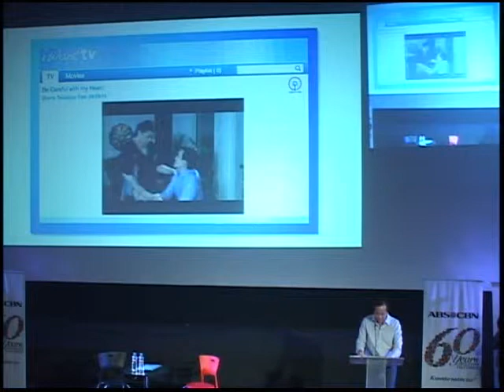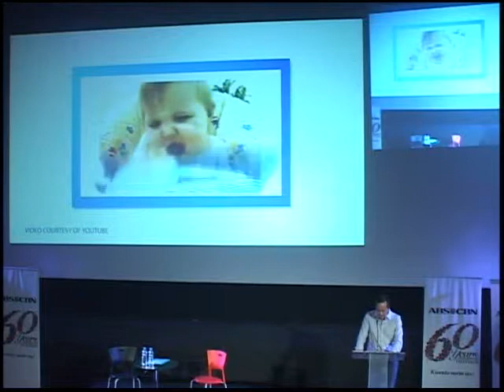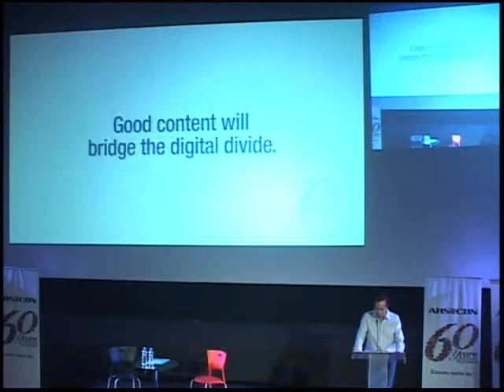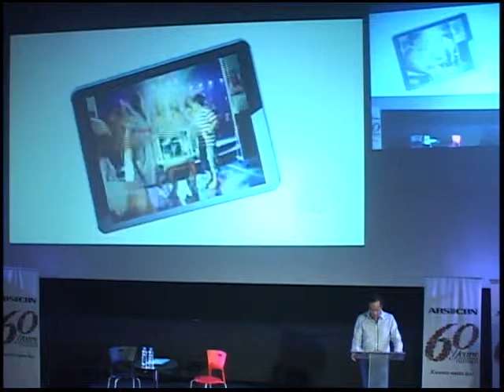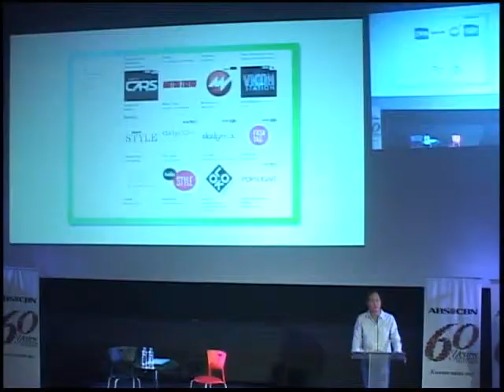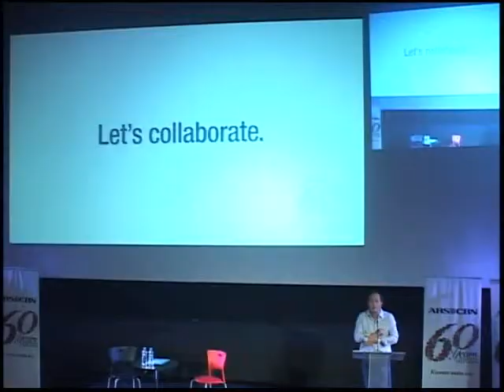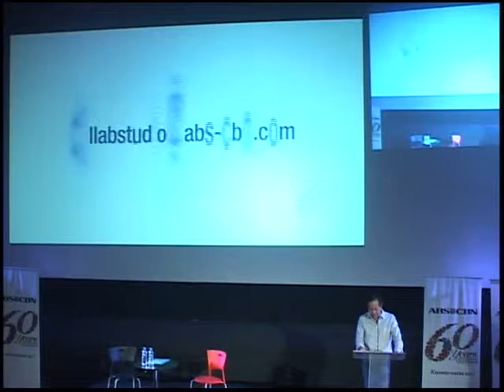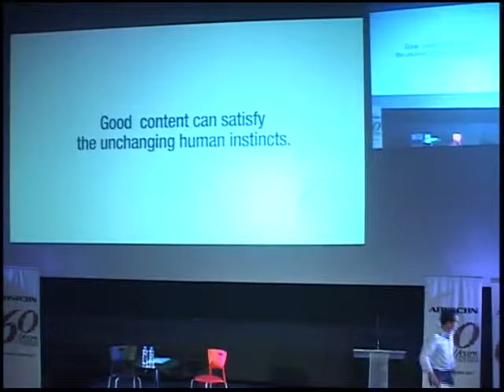Keynote Presentation: Insights About Innovation: Online and Offline Synergies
Eugenio `Gabby` lopez lll, Chairman, ABS-CBN

The 7th Internet and Mobile Marketing Summit 2013
Digital Drive:  Trending Towards ROI
August 29-30, 2013
Power Plant Mall, Rockwell Center, Makati City, Philippines